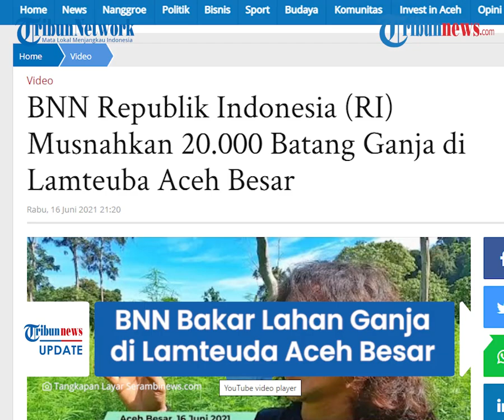Lahan Ganja yang Tanam 20.000 Batang di Lamteuda Aceh Besar Dibakar BNN, Berat Basahnya 15 Ton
TRIBUN-VIDEO.COM - Pada Rabu (16/6/2021), Badan Narkotika Nasional (BNN) Pusat melakukan pembakaran dua hektar ladang ganja.

Ladang yang dibakar tersebut berada di kawasan Hutan Lamteuba, Gampong Pulo, Kecamatan Seulimum, Kabupaten Aceh Besar.